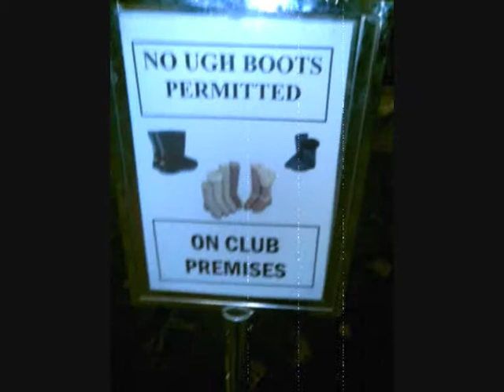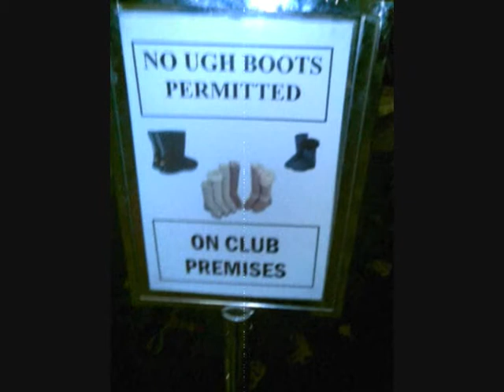MERCAT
Keyboards Nick Rowe
Guitar-  Aldo CIrkovic